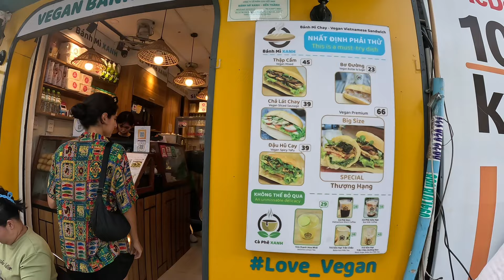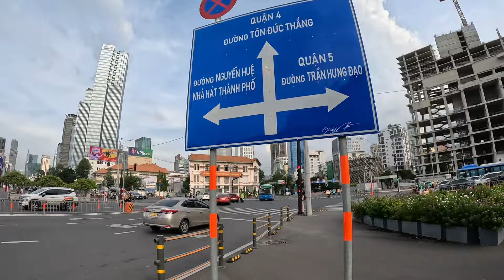What Happening In The Vietnam 🇻🇳 Will Shock You All.I can’t believe my eyes 🫢